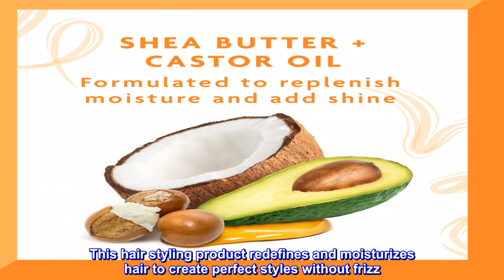Great product - Cantu Comeback Curl Next Day Curl Revitalizer for Natural Hair with Pure Shea Butte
Great product -  Cantu Comeback Curl Next Day Curl Revitalizer for Natural Hair with Pure Shea Butter, 12 fl oz (Pack

WITH SHEA BUTTER: Made with pure shea butter and no harsh ingredients
FOR STRONG, HEALTHY HAIR: Restores, refreshes, and revives curls to a frizz-free, full of life state
EASY TO USE: Spray on dry or damp hair, section by section and reapply to dry hair as needed for additional moisture
WORRY FREE: Free of sulfates, parabens, and phthalates. Never tested on animals.

Bring back the oomph with Cantu Comeback Curl Next Day Curl Revitalizer. Made with pure shea butter, this sulfate-free formula refreshes curls with added shine. This hair styling product redefines and moisturizes hair to create perfect styles without frizz. Cantu’s Comeback Curl Next Day Curl Revitalizer is great for all curl types and patterns. Your hair is unique and authentically beautiful, like you. Care for it with Cantu. Our cleansing, conditioning and styling products are specially formulated with simple ingredients to help you achieve all your hair goals and feel your best.

Curl Reviver

This product is a must for curly hair! I spritz some at the end of day one prior to putting my hair in a “pineapple” and then covering with a silk cap for bed and let me you was, my second day hair is better than the first. SO MUCH LOVE FOR CANTÙ. THIS PRODUCT IS A GAMECHANGER!